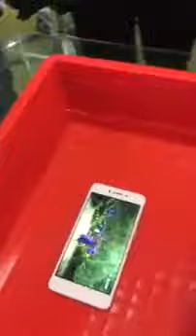शेन्ज़ेन चीन में TUOLI प्रौद्योगिकी से नैनो कोटिंग वाटरप्रूफ मशीन